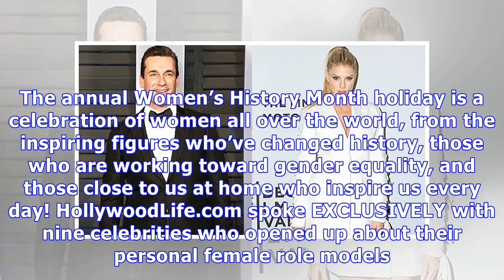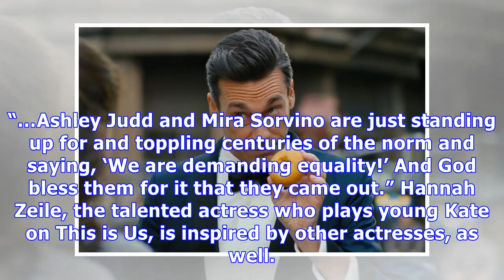9 Stars like Jon Hamm Tell Us Who Their Female Role Models Are On International Women’s Day